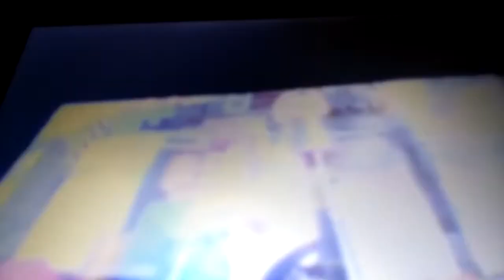Lego City HEY 6